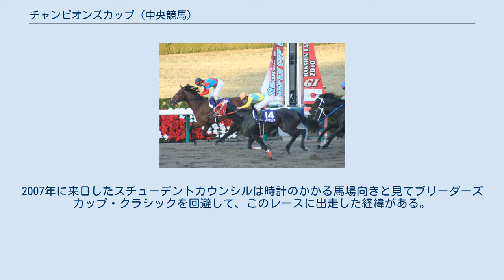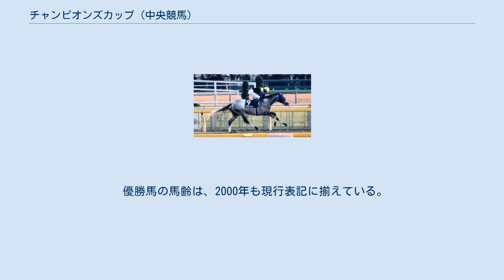チャンピオンズカップ (中央競馬)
チャンピオンズカップは、日本中央競馬会 (JRA)が中京競馬場で施行する中央競馬の重賞競走（GI）である。
創設から2013年までは「ジャパンカップダート」の名称で、主に東京競馬場（2007年まで）や阪神競馬場（2008年以降）で施行していた。
2008年以降は原則12月第1日曜日に開催される。
 正賞は名古屋競馬株式会社賞、日本馬主協会連合会会長賞、地方競馬全国協会理事長賞、全国公営競馬主催者協議会会長賞、日本地方競馬馬主振興協会会長賞。
 第2回ジャパンカップダート 第11回ジャパンカップダート 第14回ジャパンカップダート 日本では1970年代後半より「世界に通用する強い馬作り」が提唱され、1981年に芝2400mの国際招待競走「ジャパンカップ」が創設された。
その後1995年より中央競馬と地方競馬の交流が飛躍的に拡大されるようになると、中央と地方の所属を超えたダートの重賞競走が注目されるようになり、ダートグレード競走で活躍した日本馬はアラブ首長国連邦やアメリカ合衆国のダート競走にも挑戦するようになった。
このような状況の中、日本のダート競走においても『ジャパンカップと並ぶダートの国際競走を開催しよう』という気運が高まり、2000年に前身となる日本初のダート国際招待競走「ジャパンカップダート」が東京競馬場のダート2100mで創設された。
 ジャパンカップダートは2007年までジャパンカップの前日（2004年は同日）に施行されていたが、2008年から施行時期を繰り下げ、施行場も阪神競馬場のダート1800mに変更された。
 2014年からは施行場を中京競馬場のダート1800mに、名称も「チャンピオンズカップ」に変更。
国際招待制も廃止され、馬や関係者の遠征にかかる諸費用をJRAが負担しない国際競走とされた。
なお、回次は2014年が第15回とされ、ジャパンカップダートから引き継いで通算される。
 外国馬の出走枠は8頭まで。
2008年からジャパン・オータムインターナショナルにも指定されている。
また、指定外国競走の優勝馬や過去1年間の国内ダートGI・JpnI競走優勝馬が上位入着した場合に褒賞金を交付する制度もある（後述）。
ただし外国馬の出走数は創設時より少なく、外国馬の出走が1頭もなかった年もあった。
創設から2013年までに外国馬が優勝したのは2003年の1度のみで、これ以外はすべて日本馬が優勝している。
 2020年より、本競走の優勝馬にはサウジアラビアの国際招待競走サウジカップへの優先出走権が与えられることになっている。
 以下の内容は、原則として2017年現在のもの。
 優先出走権を得られる条件 2018年の1着賞金は1億円で、以下2着4000万円、3着2500万円、4着1500万円、5着1000万円。
 褒賞金制度 日本中央競馬会が指定する外国競走（下表参照）の本年度優勝馬が本競走で1着となった場合は5000万円、2着の場合は2000万円、3着の場合は1300万円を褒賞金として交付する。
 また、過去1年間に行われた国内ダートGI・JpnI競走の優勝馬が本競走で1着となった場合は5000万円、2着の場合は2000万円、3着の場合は1000万円の褒賞金を交付する。
 これらの褒賞金はいずれも、クラス分けに用いる収得賞金には算入されない。
 中京競馬場のダートコース、1800mを使用。
 正面直線の中央やや第3コーナー寄りの位置から発走し、左回りに1周する。
勾配のきつい急坂の途中からスタートするため、スタート直後からいきなり上り勾配となっている。
ゴール地点の手前から緩く下り、第2コーナーの途中から向正面の中ほどまで上り勾配が続く。
そこから第4コーナーを過ぎるまで高低差3.4mを一気に下り、直線に向くと再び急坂となる。
急坂を上りきり、200m程度走行したところがゴールとなる。
 ダートが主流のアメリカでは赤土のようなスピードの出やすいダートが主流だが、日本のダートはスピードが出にくい。
2007年に来日したスチューデントカウンシルは時計のかかる馬場向きと見てブリーダーズカップ・クラシックを回避して、このレースに出走した経緯がある。
 ただし日本馬のレベルが向上したことに加えアメリカ勢の惨敗が続いているため、アメリカの競馬関係者の中にはジャパンカップダートに出走すること自体が無謀という考えも多くあった。
また、根本的な問題として、アメリカの競馬場は全て左回りである...